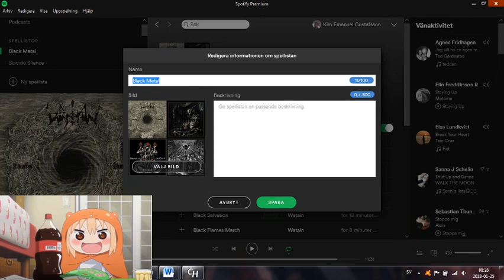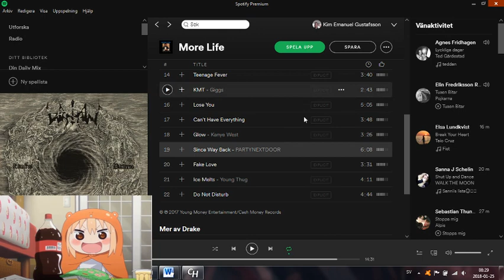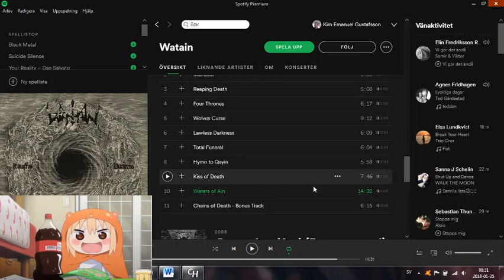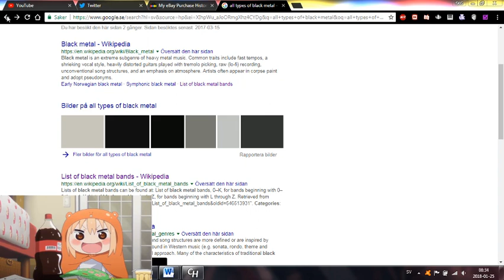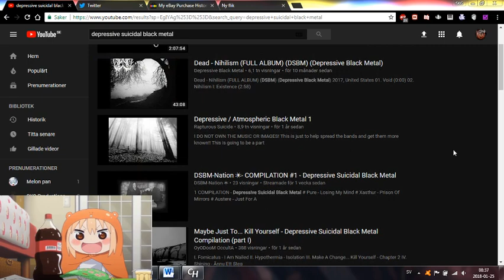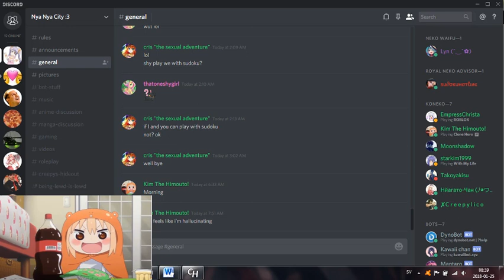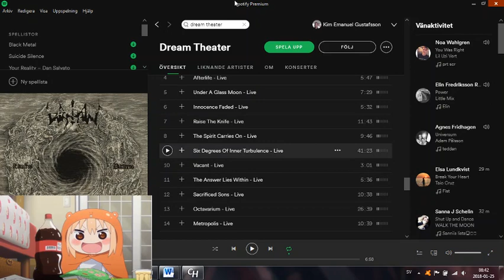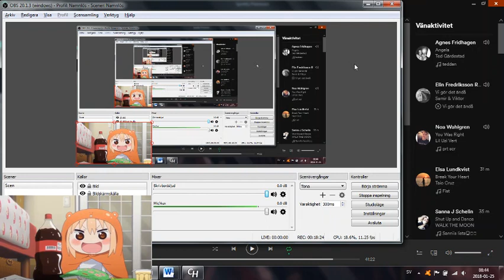What You Don't Get From Radio Music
this is just to prove that you get more with metal